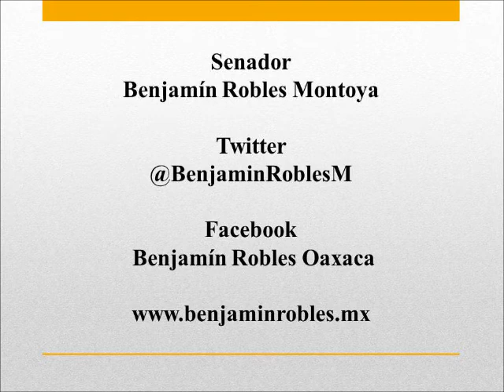No es posible anteponer intereses personales o de grupo a los intereses superiores de la nación